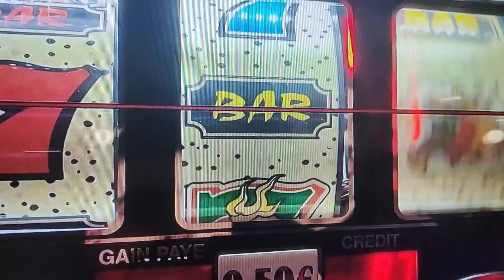Casino d'Enghien les bains (7 mars 2024)